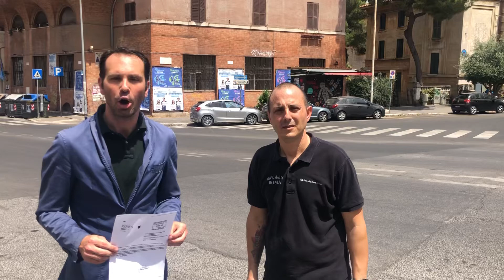Massaro: “La Garbatella attende ancora la rotatoria a Piazza Bartolomeo Romano”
Pietrangelo Massaro, Vice Coordinatore Forza Italia Roma, insieme a Marco Albani, alla Garbatella per denunciare la mancata realizzazione della rotatoria a Piazza Bartolomeo Romano, che i cittadini attendono da anni.